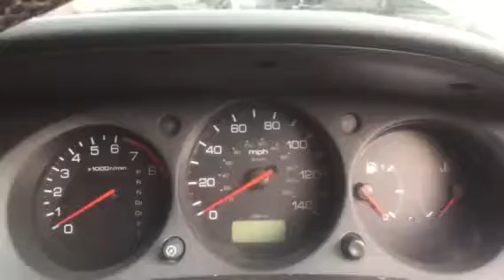74999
Honda Accord